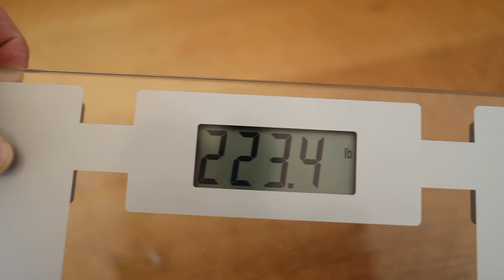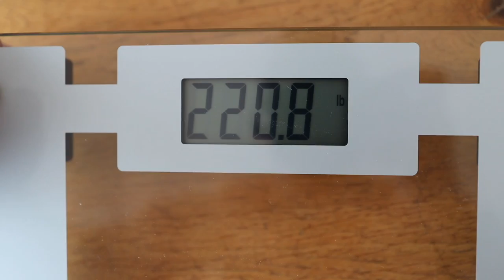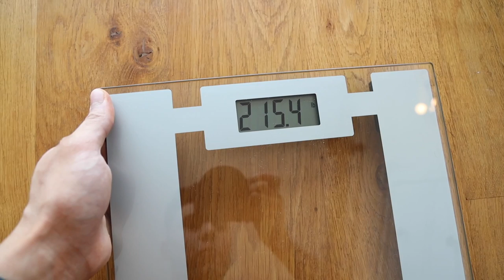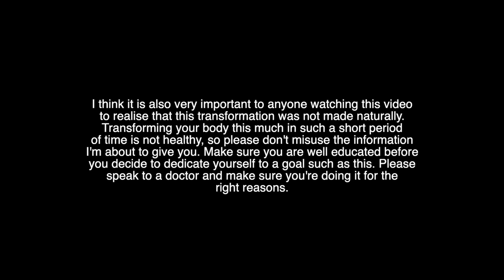Brandon Harding 120 Day Transformation (223lbs - 191lb) Unnatural